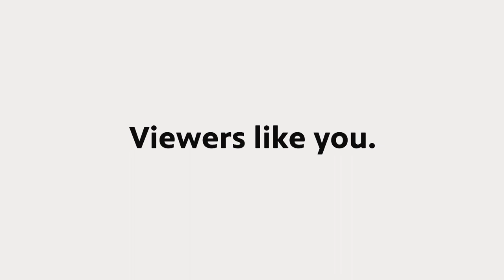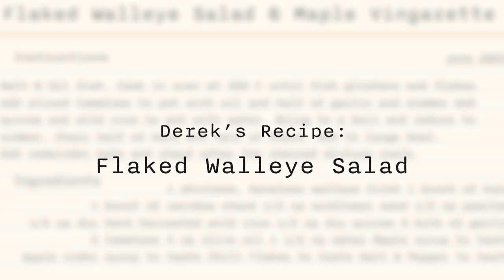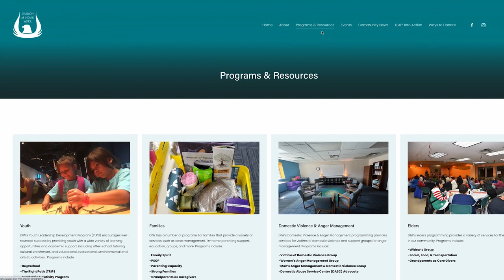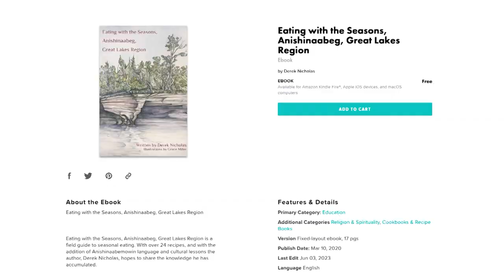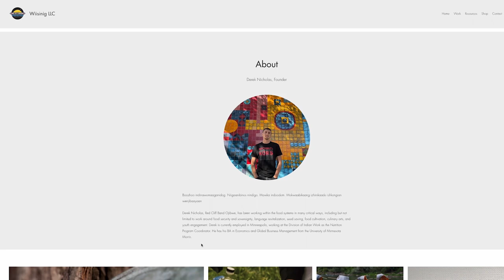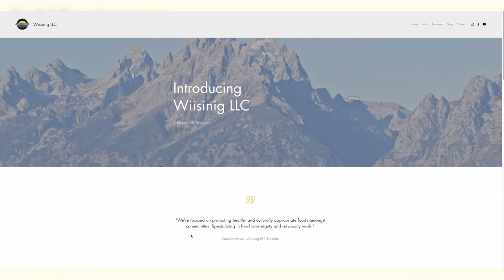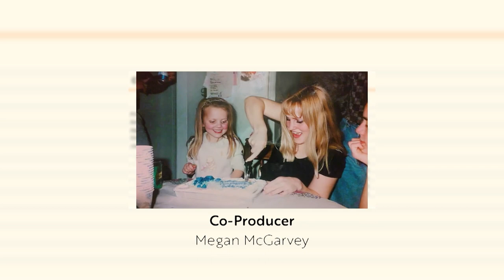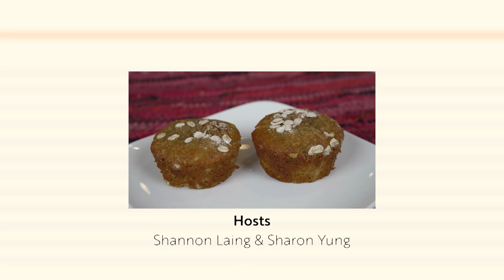The Great Minnesota Recipe - Episode 2: Derek’s Flaked Walleye Salad w/Maple Vinaigrette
Meet Derek Nicholas of the Red Cliff Band Ojibwe, he has been working within the food systems in many critical ways, including but not limited to work around food security and sovereignty, language revitalization, seed saving, food cultivation, culinary arts, and youth engagement. Derek is currently employed in Minneapolis, working at the Division of Indian Work as the Nutrition Program Coordinator.

Learn how to make Derek's Flaked Walleye Salad w/Maple Vinaigrette.